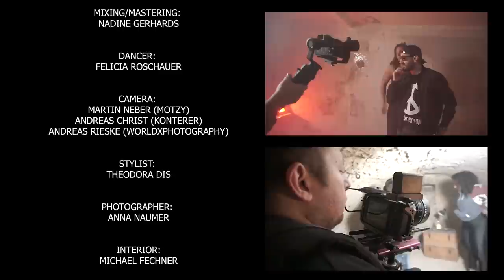darioM - Mr. Vibe [prod. by darioM] (Official Video)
darioM - Mr. Vibe (Official Video)

Crew:
Theodora Marino
Felicia Roschauer
Martin Neber (Motzy)
Andreas Christ (Konterer)
Andreas Rieske (Worldxphotography)
Michael Fechner
Anna Naumer
Nadine Gerhards

Label:
MarinoMusic 2020